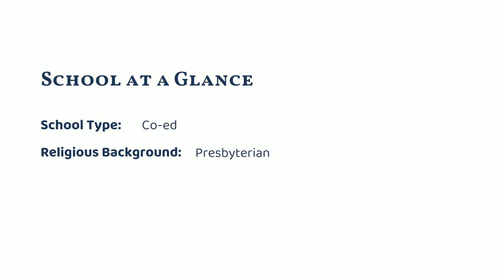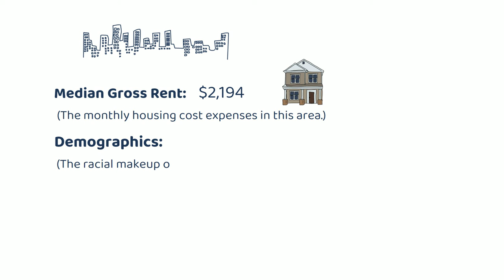Chapelgate Christian Academy (Marriottsville, MD)